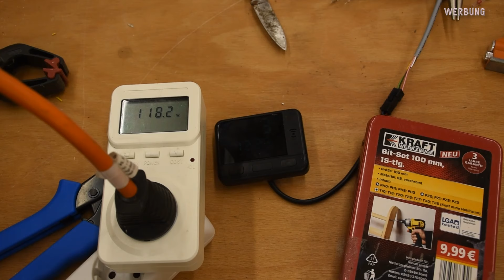elektrischer Anschluss einer VEVOR Standheizung mit Stromausfallsicherung (Auto-Akku kostenlos)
In diesem Video werde ich  meine VEVOR Dieselstandheizung 12 V 8 kW (0,16–0,62 L/Std) mit LCD-Display & Fernbedienung elektrisch anschließen. Mit einem speziellem Netzteil und einer Auto-Batterie realisiere ich einen Ausfallschutz. Wie ihr für 0 € zu einer Autobatterie kommt, erfahrt ihr im Video.

*Mit dem in den Teilen 1 und 2 (s.u.) angezeigten Code könnt ihr nochmal 5% sparen.*

Das Netzteil aus dem Video
➢ USV/UPS Netzteil 12V 180W ➦🌏 ¹

❗❗❗ 🏗 *Materialien in diesem Video* 🏗 ❗❗❗
➢ Restholz
➢ JetFast Schrauben ➦🌏 ¹
➢ Kabelkanal
➢ Auto-Akku - kostenlos (Tipp gibt's im Video)
➢ Gabel-Kabelschuhe Set M4/M5/M6/M8 ➦🌏 ¹
➢ Ring-Kabelschuhe Set M4/M5/M6/M8 ➦🌏 ¹
➢ Reichelt (Teile Verlängerung Bedienfeld) ➦🌏 ¹

❗❗❗ 🛠 *Werkzeug in diesem Video* 🛠 ❗❗❗
➢ Hände, Füße, Mundwerk und Verstand ➦🌏leider noch kein Link verfügbar
➢ Tischkreissäge Scheppach HS 100 S ➦🌏 ¹
➢ Kombinationswinkel ➦🌏 ¹
➢ PARKSIDE® Performance Bohrschrauber+Akku+Ladegerät PABSP ➦🌏 ¹
➢ Präzisions - Holzbohrer Set (25tlg.) - 1-13mm ➦🌏 ¹
➢ Crimpzange ➦🌏 ¹ !!! Achtung: die unten verlinkte Crimpzange ist nicht explizit für Molex Micro-Fit. Aber mit dieser habe ich die Kontakte gecrimpt.

Amazon Wunschliste ➦🌏 ¹

❗❗❗ *🛠 meine Werkzeug 🛠* ❗❗❗
   _Bohren und Schrauben_
➢ Tischbohrmaschine Scheppach DP18 Vario ➦🌏 ¹
➢ PARKSIDE® Performance Schlagbohrschrauber PSBSAP ➦🌏 ¹
➢ PARKSIDE® 20 V Smart Akku 4 Ah ➦🌏 ¹
➢ Bosch Akkuschrauber Advanced Drill ➦🌏 ¹
➢ mit Bosch Akku- und Ladegerät Starterset ➦🌏 ¹
➢ PARKSIDE® 4-In-1 Akku-Kombigerät (Akkuschrauber➕➕) ➦🌏 ¹
➢ Boschhammer PBH 2100 ➦🌏 ¹
   _Bohrer_
➢ Bosch 25tlg. HSS Spiralbohre 1-13mm ➦🌏 ¹
➢ Makita Bohrer und Meißel Set ➦🌏 ¹
➢ Forstnerbohrer Set 23mm + 24mm ➦🌏 ¹
➢ Forstnerbohrer Set 17 teilig ➦🌏 ¹

   _Schleifen_
➢ Trotec Bandschleifer 600W ➦🌏 ¹
➢ Bosch Exenterschleifer PEX 400 AE ➦🌏 ¹
➢ Tellerschleifer TSM 250 ➦🌏 ¹

   _Sägen_
➢ mit nachgerüstetem Softstart-Modul ➦🌏 ¹
➢ PARKSIDE® Bandsäge PBS 350 ➦🌏 ¹

   _Fräsen_
➢ Einhell Oberfräse ➦🌏 ¹
➢ Ryobi Kantenfräse R18TR-0 ➦🌏 ¹

   _Saugen_
➢ meinen Industriestaubsauger ➦🌏 ¹
➢ Absauganlage Scheppach DC 500 ➦🌏 ¹

¹
➢ Speedmarker ➦🌏 ¹
➢ Kombinationswinkel ➦🌏 ¹

   _Persönliche Schutzausrüstung_
➢ Bifokale Lesen Schutzbrille ➦🌏 ¹
➢ Gehörschutz mit Bluetooth Kopfhörer ➦🌏 ¹
➢ Gehörschutz einfach ➦🌏 ¹

   _Sonstiges_
➢ Crimpzangen-Set mit 1200 Aderendhülsen: ➦🌏 ¹
➢ Leitungssucher: Tavool TH330 ➦🌏 ¹
➢ Küchenbrenner ➦🌏 ¹

❗❗❗ *🛠 Verbrauchsmaterialien 🛠* ❗❗❗
➢ JetFast Schrauben ➦🌏 ¹
➢ CLOU Hartwachsöl ➦🌏 ¹
➢ Arbeitsplatten Öl ➦🌏 ¹
➢ Leinölfirnis 5 Liter dreifach gekocht und harzfrei ➦🌏 ¹

Ich hab zwar von nix 'ne Ahnung und davon 'ne ganze Menge. Aber ich mach's trotzdem 😇

1)
Diese Links führen i.d.R. auf Produktseiten von Shops, mit denen ich eine Partnerschaft unterhalte. Für Transaktionen über diese Links erhalte ich eine kleine Provision. Das Produkt wird jedoch durch Verwendung der Links für euch nicht teurer.
1.8.3